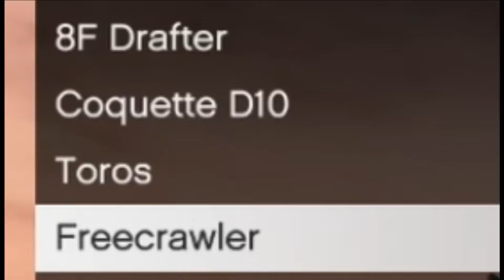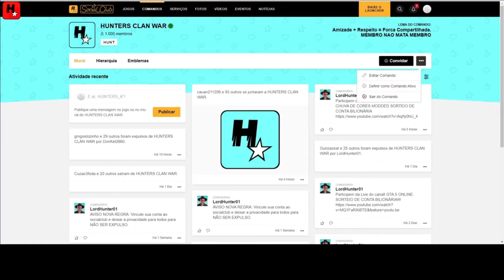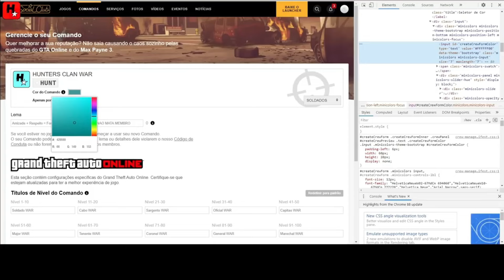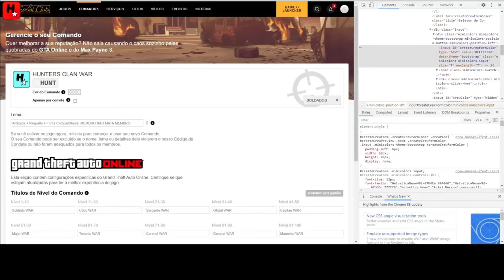COMO CRIAR CORES MARMORIZADAS PARA SEUS CARROS E COLOCAR CORES 3D MODDED NO COMANDO (GTA 5 ONLINE)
APRENDA A CRIAR CORES MARMORIZADAS PARA SEUS CARROS E COLOCAR CORES 3D MODDED NO SEU COMANDO! CORES 3D MODDED PRA COMANDO E COMO CRIAR CORES MARMORIZAS GTA 5 ONLINE -=3D Modded Paint Tricks and Glitches! Dopest Paint Job Tricks (Gta 5 Online Custome Cars)

► Por favor, deixe seu LIKE nos vídeos, comente e Compartilhe nas suas Redes Sociais para ajudar na divulgação e se não for inscrito, se inscrever e Ative o 🔔 ao lado do botão de inscrição e não perca vídeos novos!

★Músicas intros:
1° Starset - It Has Begun
1° Arman Cekin - Sever The Ties (ft. Esther Sparkes)
2° Veorra Strangers
★Músicas Fundo (SHARE FACTORY):
1° TMPSTEDgweedVNMSTRD1
1° SHIVERS
2° BEAUTIFUL DAY